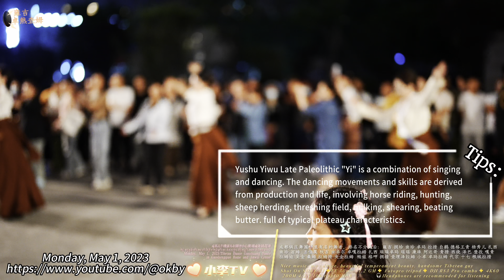雍吉和小罗-锦外中心領舞全場氛圍感拉滿/Yongji and Ronaldinho-Jinwai Center leads the dance and the atmosphere is full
雍吉和小羅-錦外中心領舞全場氛圍感拉滿
Yongji and Ronaldinho-Jinwai Center leads the dance and the atmosphere is full
視頻來源於2023年5月1日晚上
成都高昇橋錦外中心雍吉的卓熱查姆團隊舞會廣場

📷📸Camera+Lens+Gimbal
📹📷📸🎥【My Gear】
➠Lens:SONY
➠Gimbal: DJI RS3+DJI RS3 Mini
🌏From Chengdu,China.